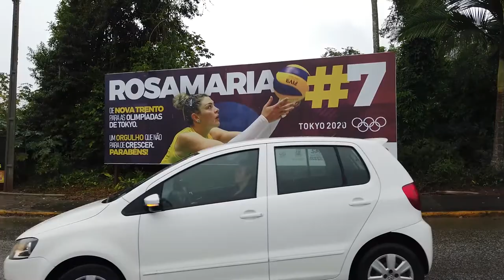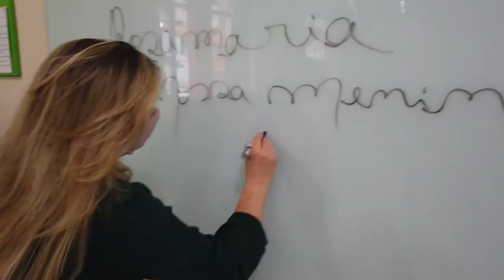PGM 76 - Mulher em Foco - Rosamaria Montibeller - Atleta - 06/01/22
Uma catarinense campeã nas quadras de vôlei.

O Mulher em Foco entrevista Rosamaria Montibeller, atleta do vôlei e medalhista olímpica nascida em Nova Trento, Santa Catarina. Atualmente jogando na Itália, ela fala sobre esporte e carreira e sobre a cidade onde cresceu e começou a treinar. Na reportagem, os personagens que
foram importantes na formação da jogadora, que integra a seleção brasileira e que ajudou na conquista da prata em Tóquio, no Japão. A apresentação é de Isabela Althoff.